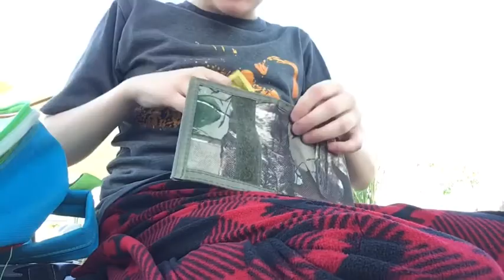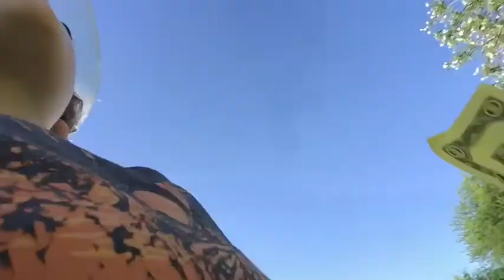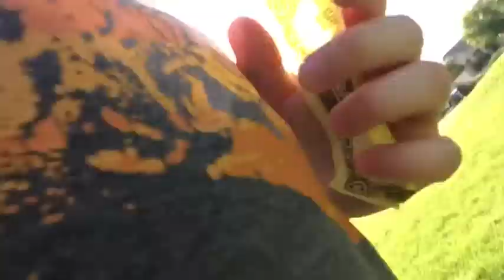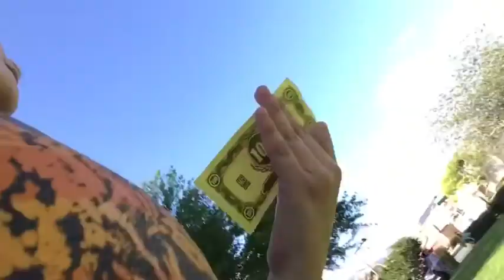DISGUISED as SARAH and HIDING $100 CHALLENGE! (WiFi is gone.)